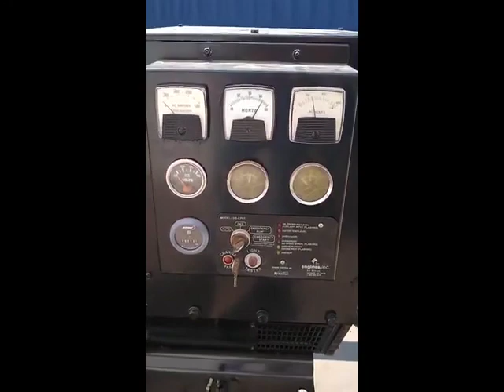2005 DEERE 100 KW For Sale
Title: 2005 DEERE 100 KW For Sale

Category: Stationary